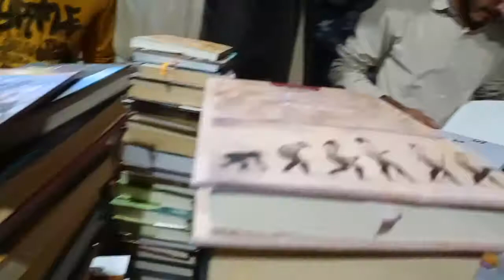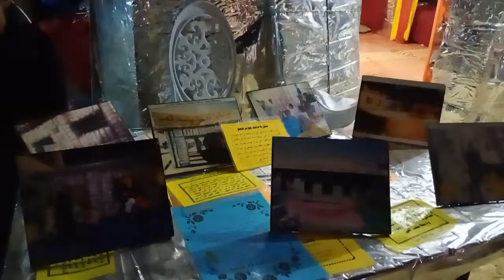لاهوتي ميلو. مهراڻ يونيورسٽي ڄامشورو، فيبروري 2020